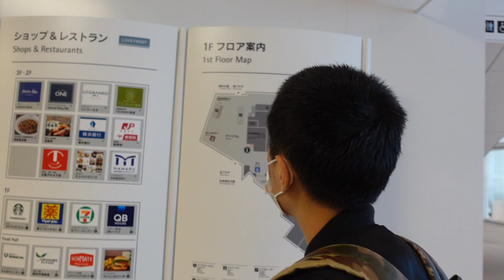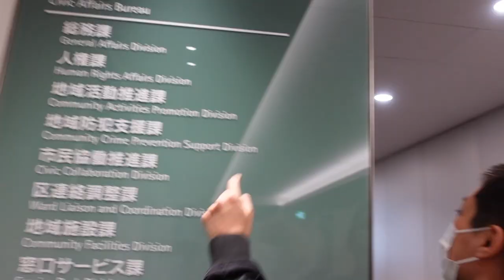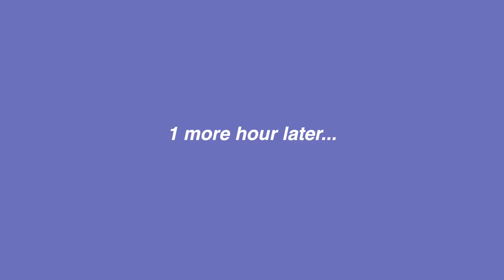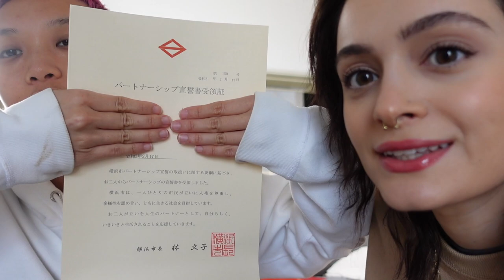We applied for PARTNERSHIP in Japan | Lesbian Couple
We will record a Q&A session, so if there are any questions let us know down below!

Today's video we are sharing something a bit more private but hopefully it helps also other LGBT couples that live/plan to live in japan what to expect from this current partnership (as of April 2021).
How is it like in your country?

Hey, I’m Laura Ribeiro. I am Brazilian-Portuguese, raised in London. I moved to Tokyo in 2014.
I work as a full-time model, and a singer-songwriter musician. My channel is based on lifestyle, beauty & fashion videos. I have always loved documenting everything, and being able to look back.